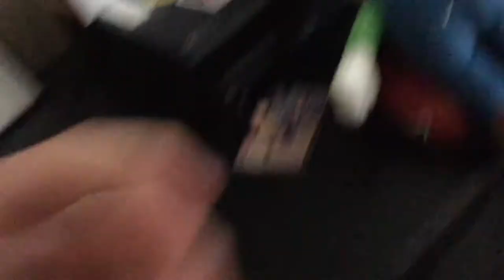MNC Short: The food